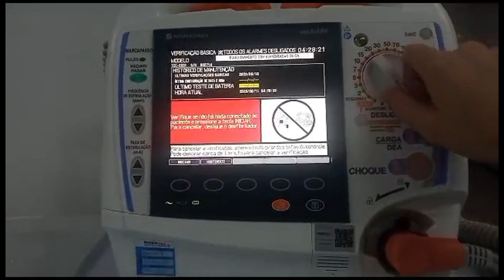DESPEDIDA! MEU ULTIMO DIA NO HOSPITAL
🔴SAIA NA FRENTE, RECEBA AGORA O SEU E-BOOK O GUIA PRATICO TÉCNICO DE ENFERMAGEM

😃Participe do nosso Grupo Vip do Whatsapp e do Telegram para receber dicas e novidades do nosso mundo da Enfermagem Todos os Dias Gratuitamente Acesse:

🔴AVISO!!! Se você já é técnico de enfermagem, estudante , cuidador de idosos e ainda não tem muita pratica com atendimento pré hospitalar , está inseguro não sabe o que fazer se tiver que atender uma pessoa na rua ou em qualquer lugar , seja engasgada , em parada cárdica , ou mal súbito até o atendimento especializado chegar , Vou deixar aqui o link do curso online de APH ( atendimento pré hospitalar ) com certificado e carteirinha , 😃consegui um valor promocional no curso pra quem é Inscrito aqui do Canal, porém são poucas vagas! APROVEITE!

SAIA NA FRENTE, SE TORNE UM PROFISSIONAL DIFERENCIADO!

Link do vídeo :